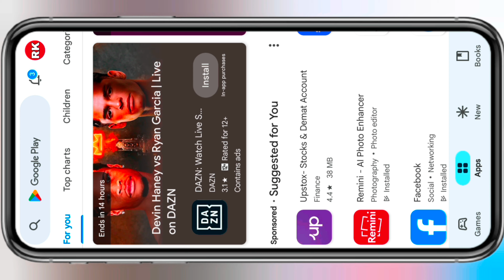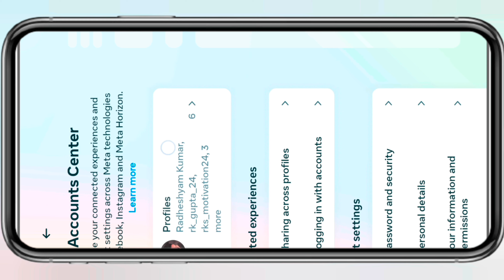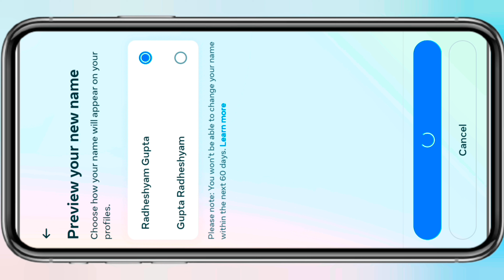Facebook name change | How to change facebook name | How to change name on facebook